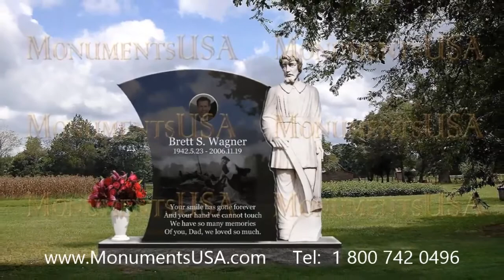Tombstone Jingle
Erika Brown tombstone,
Erika Brown headstone,
Erika Brown mausoleum,
Erin Boheme tombstone,
Erin Boheme headstone,
Erin Boheme mausoleum,
Erwin Neher tombstone,
Erwin Neher headstone,
Erwin Neher mausoleum,
Fred Ascani tombstone,
Fred Ascani headstone,
Fred Ascani mausoleum,
Gabe Carimi tombstone,
Gabe Carimi headstone,
Gabe Carimi mausoleum,
Gary Varsho tombstone,
Gary Varsho headstone,
Gary Varsho mausoleum,
Gene Wilder tombstone,
Gene Wilder headstone,